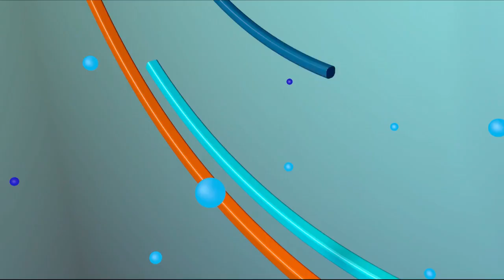LUNA TV CON EL PUEBLO 28 03 2022 B1